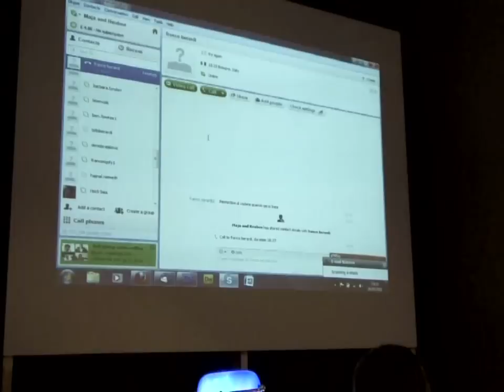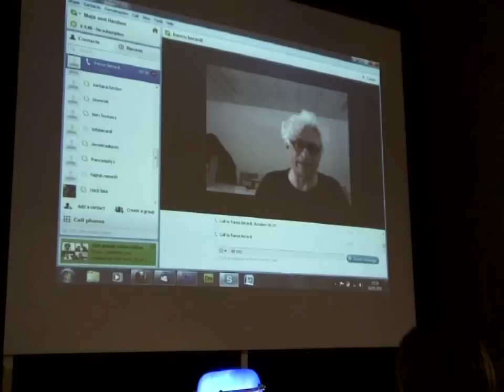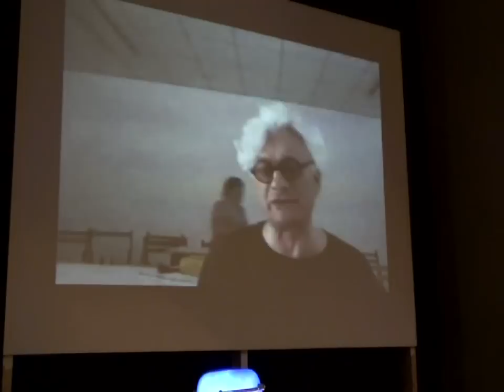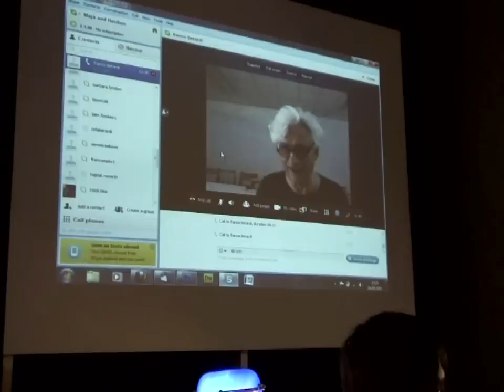franco bifo berardi - happiness and unhappiness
Reclaim Happiness Symposium Prague